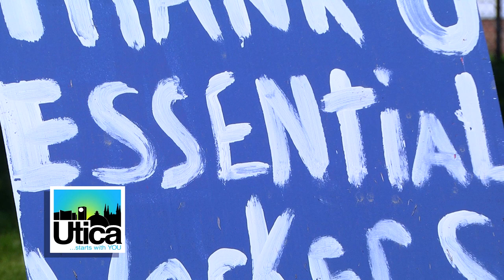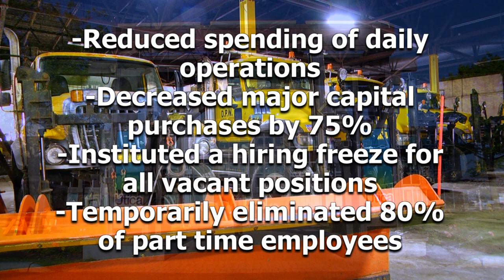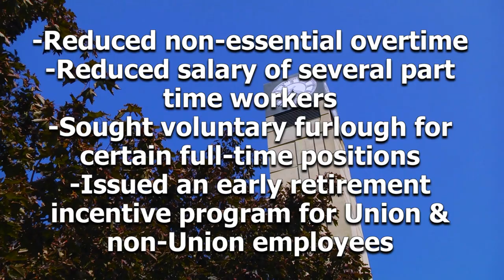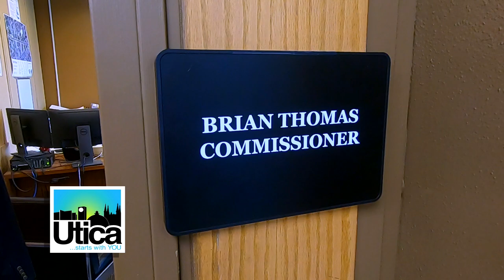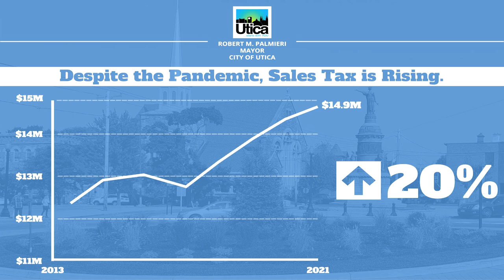2021 Utica Budget Part 1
City of Utica 2021 Budget Part 1